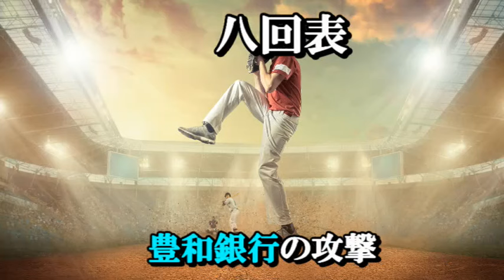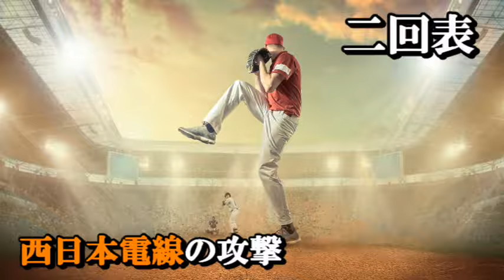今年初試合で今季の実力を知ろう！ 九連会長杯大分支部予選③ 586話【豊和銀行・西日本電線・博愛病院】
今年新加入の新戦力が即戦力として活躍しているチームは、昨年のチーム力と比較が出来ないので難しいですね。
さて、今年はどこのチームが活躍するのでしょうか？楽しみです！

2020年10月よりコメント欄を開放いたしました。ただし承認制にしております。